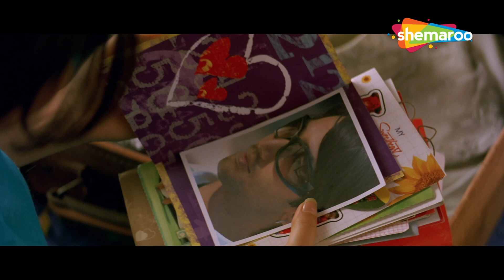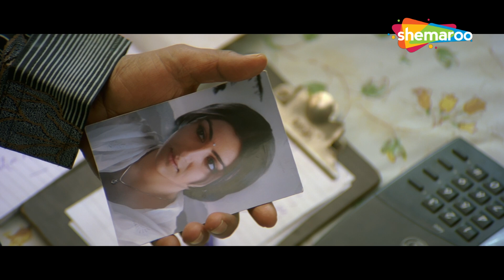CLIMAX - एक अजब प्रेम कहानी अभय देओल की - Ahishta Ahishta - Abhay Deol, Soha Khan, Shayan Munshi HD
Ankush calls Megha and disconnects. Megha goes to the door and comes to the church to meet Ankush, where she learns that Ankush has got a job as an executive. He surprises her. Ankush gets patience before reaching the church. looking for
When Rajesh sees Dheeraj about Megha, he tells the truth about her that she is dating another guy, Ankush tries to mislead Dheeraj but Dheeraj's love was true, he never forgets Megha, Megha is patient Proposes Ankush by mistake, next day
When she sees Dheeraj, she gets confused and enters him, where did Dheeraj tell the truth about what happened in the train, only then Megha accepts him and decides to get married, but Megha remains in a little thought. Ankush also agrees after hearing about them.

Movie Name : AHISHTA AHISHTA (2006)
Cast : ABHAY DEOL, SOHA ALI KHAN, SHAYAN MUNSHI, KAMINI KHANNA, MURAD ALI, SHAKEELA KHAN AND OTHERS
Director : SHIVAM NAIR

Bollywood Comedy
Follow us on: